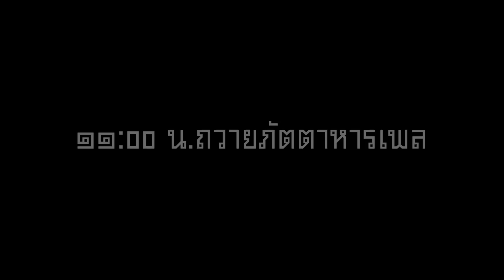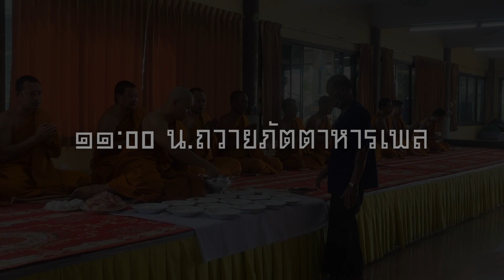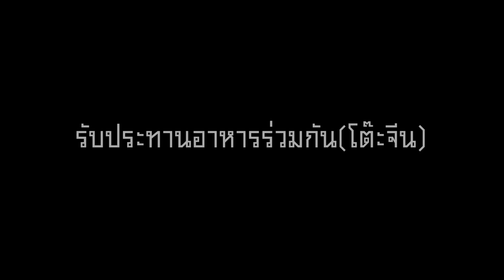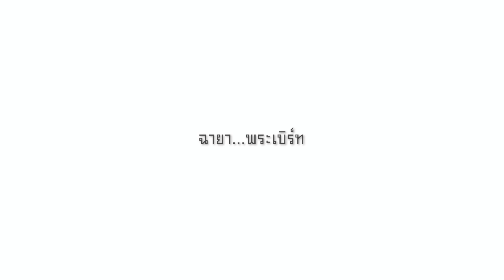บวช พระเบิร์ท2024